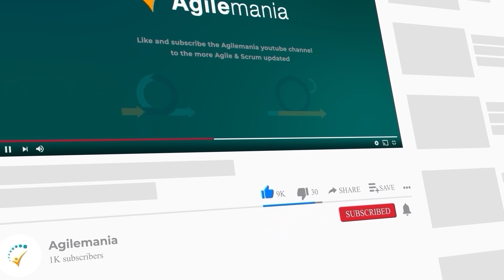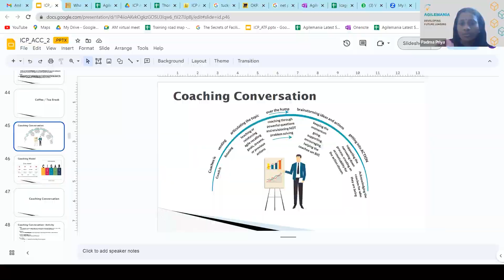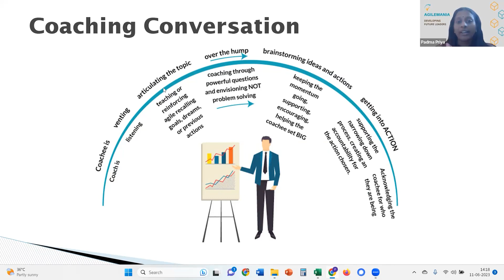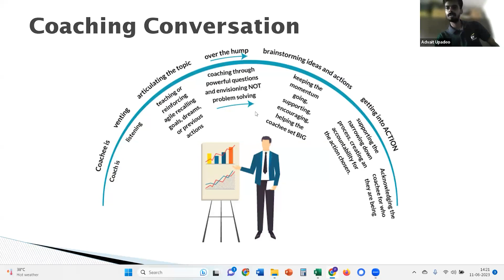ICP ACC Training by PadmaPriya Devarajan | Developing The Future Leaders | Agilemania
Welcome to this in-depth and insightful YouTube video featuring an exclusive session on ICP ACC (ICAgile Certified Professional in Agile Coaching), presented by the highly esteemed PadmaPriya Devarajan. If you're passionate about Agile methodologies and aspire to excel in the role of an Agile Coach, this video is an absolute must-watch.

In this thought-provoking session, PadmaPriya Devarajan, a renowned trainer in the Agile coaching domain, delves into the intricate world of ICP ACC. With years of practical experience and a deep understanding of Agile principles,

- Expert Guidance: PadmaPriya Devarajan brings her unparalleled expertise to the table, offering you a chance to learn from the best in the field.

- Practical Insights: This session isn't just theoretical. PadmaPriya shares real-world examples, anecdotes, and practical tips that you can immediately implement in your Agile coaching journey.

- Career Boost: Whether you're new to Agile coaching or a seasoned professional, the ICP ACC certification can give your career a significant boost. Discover why it's a game-changer in this video.

Tags -

ICP ACC Session
ICP ACC training
ICP ACC sample session